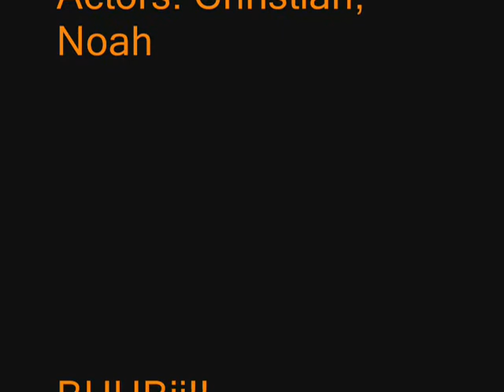GO THRU THINGS #2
me, noah walking through stuff